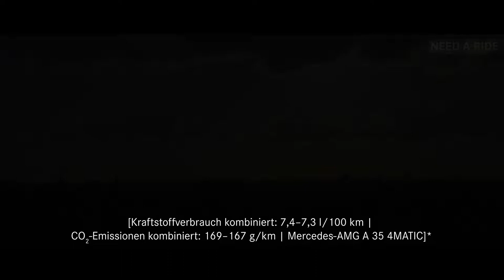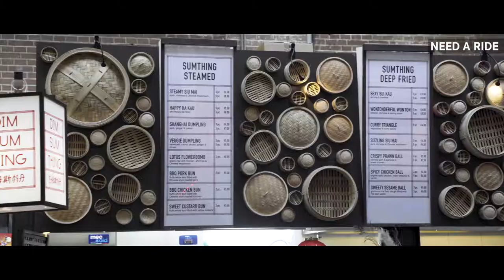Maro Engel NEED A RIDE with Nicol David Amsterdam